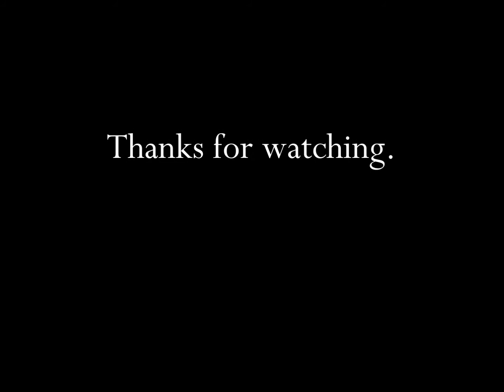Cadbury Dairy Milk Australia Everybody Likes It 1990 TV Commercial HD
This is a 1990 tv video commercial from Cadbury Dairy Milk-Australia and titled "Everybody Likes It".